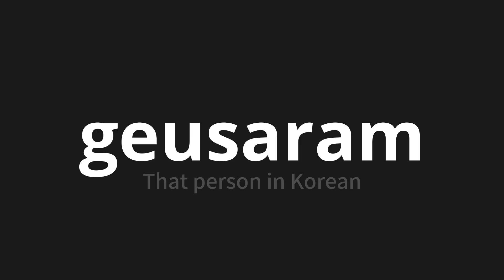How to pronounce geusaram | 그사람 (That person in Korean)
Master the Pronunciation of 'geusaram | 그사람' - which means : That person in Korean 📝 with @PronunciationKorean 🎓🗣️ - [Your Guide to Korean]

Learn to pronounce 'geusaram' perfectly in Korean with our easy and engaging tutorial by @PronunciationKorean! 📖📽️ In this comprehensive video, we provide you with native speaker examples 🗣️👂 and phonetic breakdowns 🎵 to ensure you get the pronunciation just right.